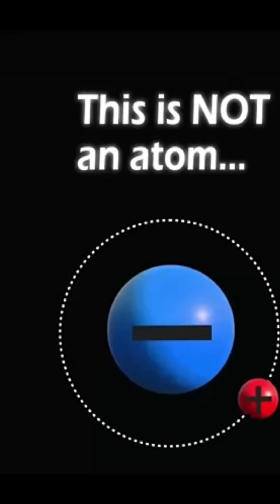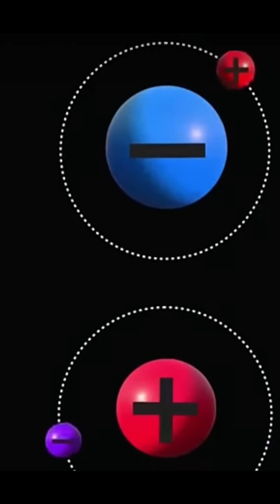THE MOST EXPENSIVE Substance in the Universe 💥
What if the key to unlimited energy already exists… but we can’t control it?
Antimatter is the most expensive and powerful substance ever discovered — one gram of it could release the same energy as a nuclear bomb.
Created only inside CERN and born in the heart of exploding stars, antimatter remains the ultimate mystery of physics.

🌌 Discover the science, the danger, and the unimaginable cost behind this cosmic paradox.